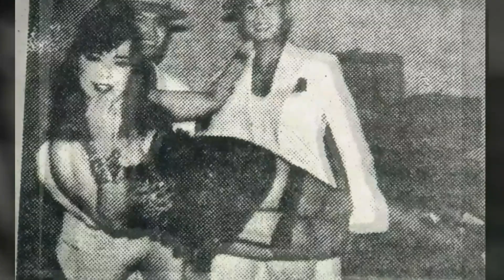LỜI Nói Dối Muộn Màng ☆ Cs Nhã Phương ☆ VND 16/1/2019